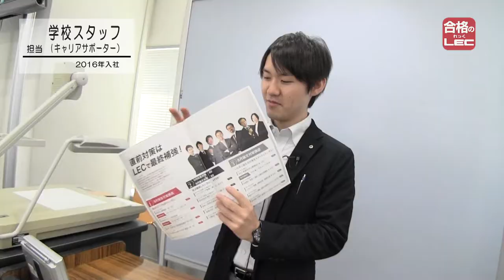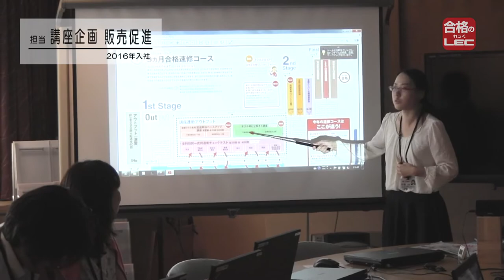新卒採用_会社説明動画 Part1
LECでは、私たちと一緒に勤務いただける新卒新入社員の方を募集しております。既卒5年目までの方も大丈夫です。ぜひ、ご応募ください！